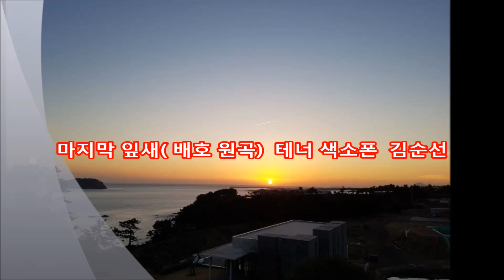마지막 잎새( 배호 원곡 ) 테너 색소폰 김순선(제주 서귀포시의 풍경)